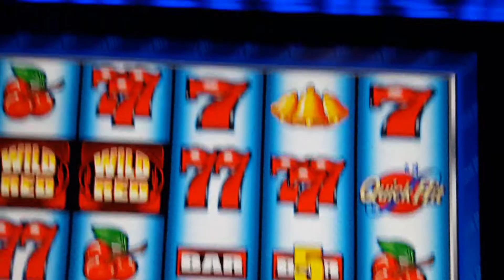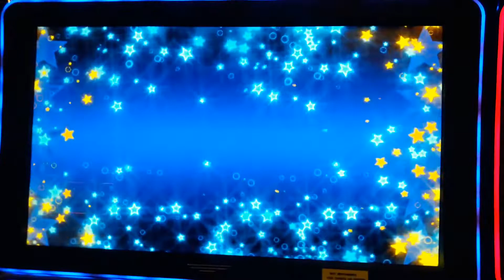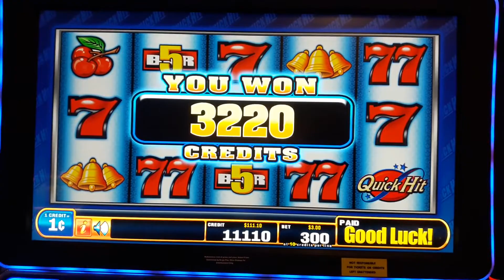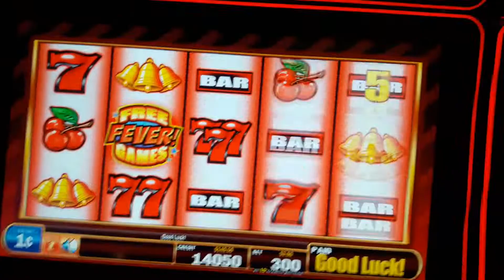QUICK HITS SAVES THE DAY KICKAPOO LUCKY EAGLE CASINO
quick hits saves the day on our last 60 cents
$3 max bet free spin  feature total hit ?